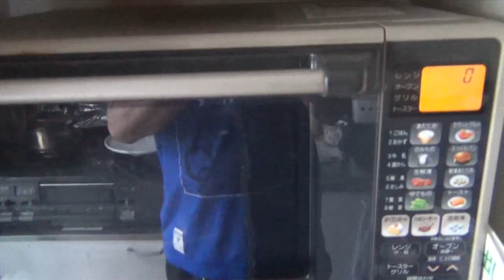キューピーパン工房の「てりやきピザソース」で、トーストを焼いてみた！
キューピーパン工房の「てりやきピザソース」で、トーストを焼いてみました。